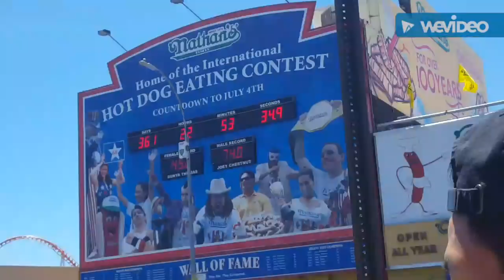¡VACACIONES /POR UN DÍA EN UNA ISLA/ EN FAMILIA MONTAMOS EN LOS CARROS CARRERA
¡VACACIONES/ POR UN DÍA EN UNA ISLA/ EN FAMILIA  MONTAMOS CARROS CARRERA